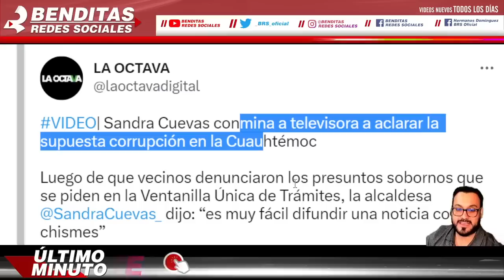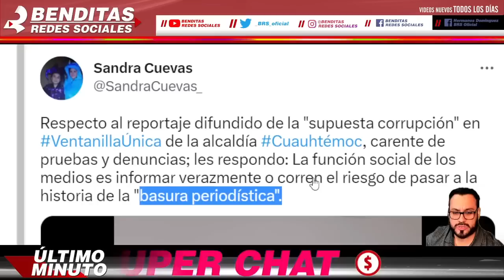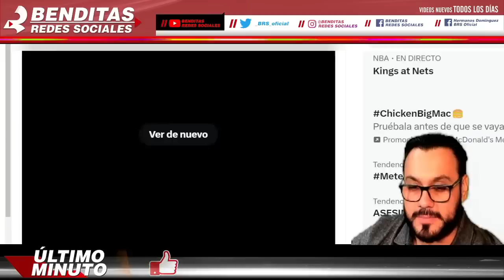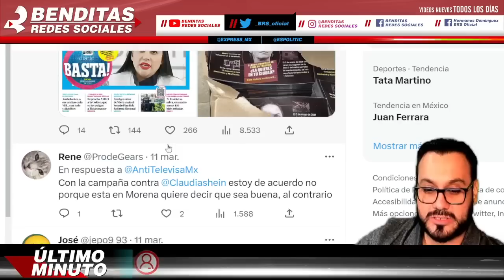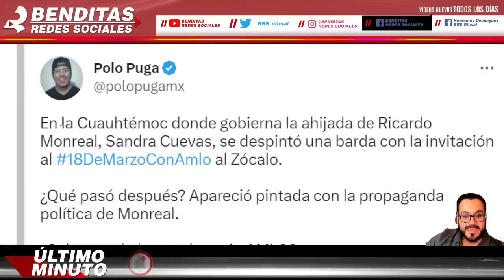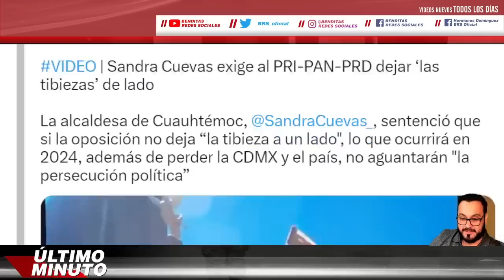JAMAS VISTO ¡SANDRA CUEVAS LLAMA BASURA A BROZO LORET LOPEZ DORIGA CIRO GOMEZ LEYVA DENISE DRESSER!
JAMAS VISTO ¡ SANDRA CUEVAS LLAMA BASURA A BROZO LORET LÓPEZ DÓRIGA CIRO GÓMEZ LEYVA DENISE DRESSER !

benditasredessociales,noticias,mexico,amlo,pri,pan,prd,lopezobrador,andresmanuellopezobrador